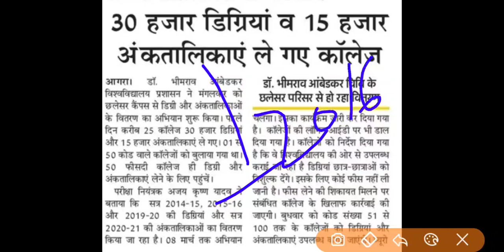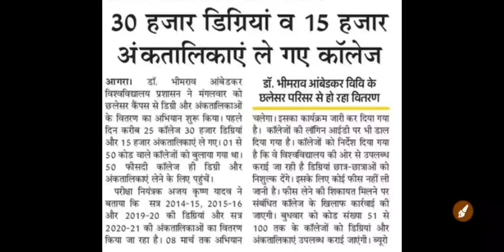Dbrau latest update today | dbrau news | agra university news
Agra university latest update

search topic:-

@Mayur LLB